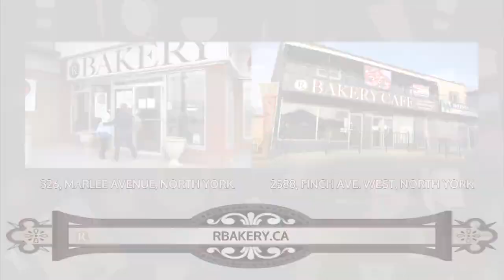R Bakery – Tradição e qualidade fazem parte da nossa identidade